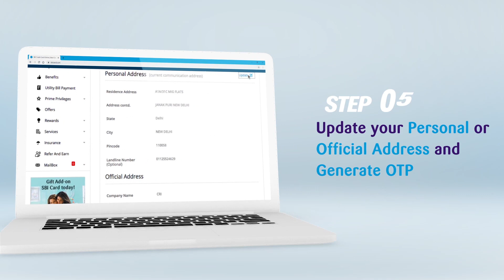How to update your address using SBI Card Website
It’s very easy to update your address on the SBI Credit Card website. Do keep your address proofs handy at the time of registration.